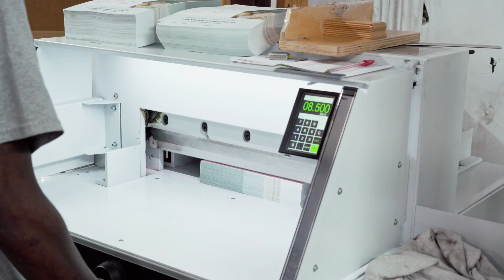Digital Department Behind-the-Scenes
Watch this short video to get an idea of what goes behind the scenes when we are making your product.
We always go the extra mile to help you

Our commitment to quality and service separates us from the competition.